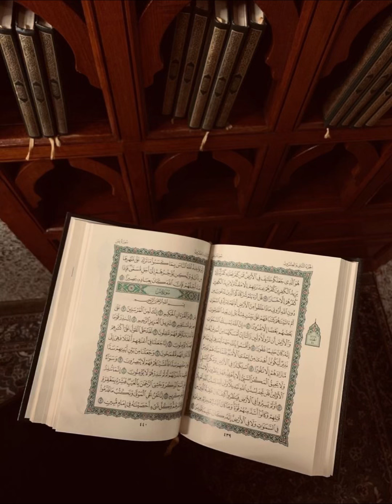سورة يس القارئ شريف مصطفى🤍